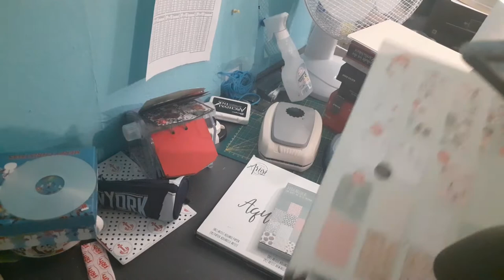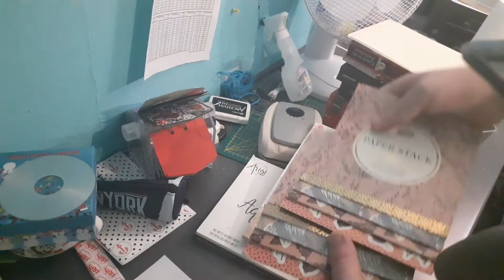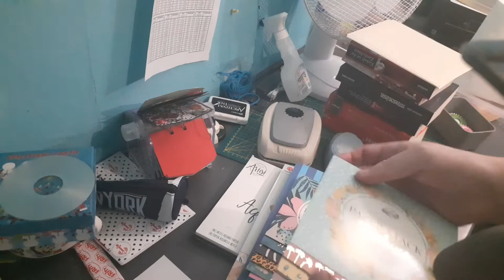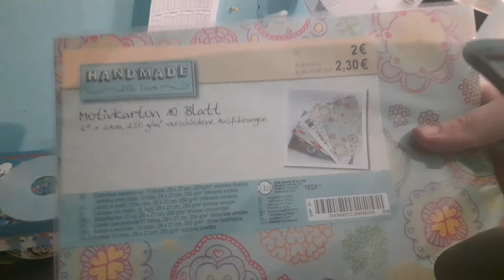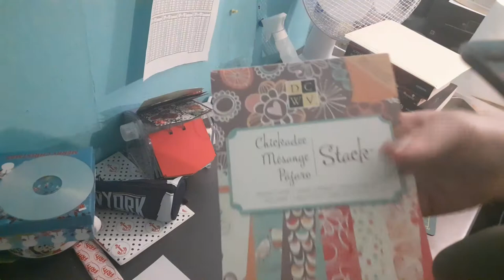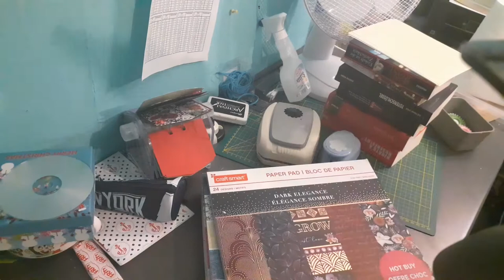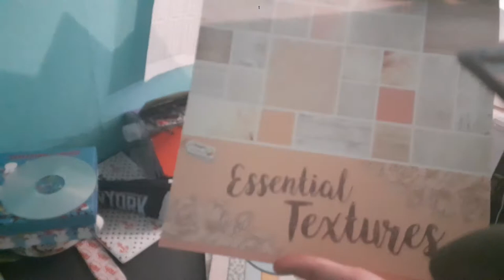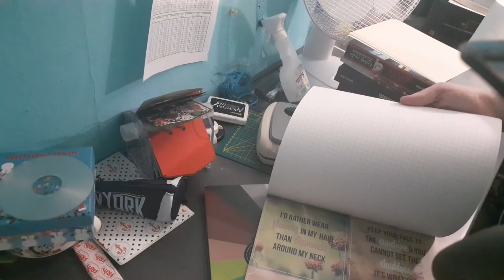junk journal Serie Teil 1 Material vorstellen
Es geht los mit dem junk journal Serie